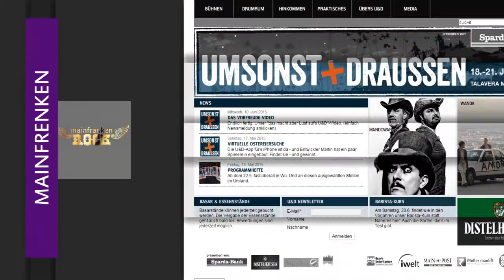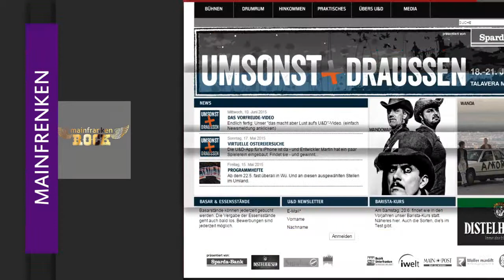MF spezial umsonst und draussen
würzburgRADIO Freitag 12. Juni der Mainfrankenrock mit der Vorschau.
"Umsonst und draußen"